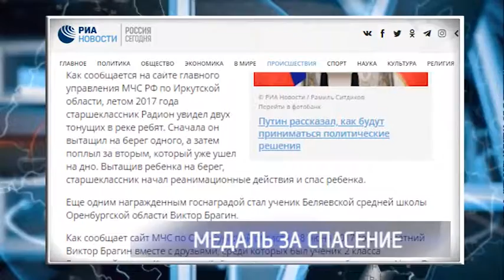Школьника из Беляевки наградят медалью «За спасение утопающих»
Владимир Путин подписал указ о награждении школьника из Беляевки медалью «За спасение утопающих». 13-летний Виктор Брагин вместе с друзьями, среди которых был ученик 2 класса, пришел купаться на берег реки Урал. В какой-то момент подросток увидел, что их 7-летний друг начал тонуть. Не раздумывая, он бросился на помощь.